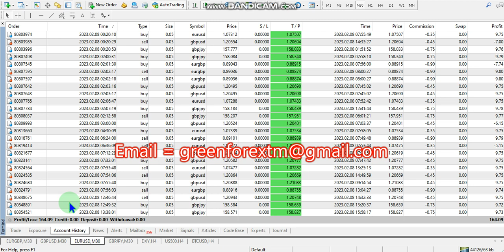Yesterday Forex robot software auto trading EA Trading Bot 2023 02 08 Profit video proof